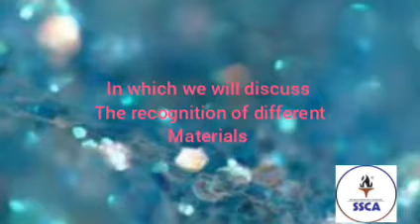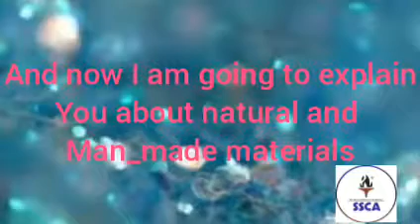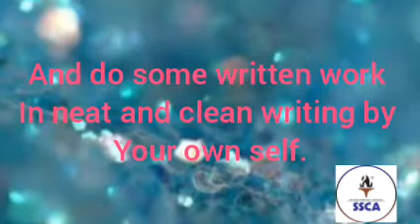12th April 2021 ,Class two ,Science Lecture 2